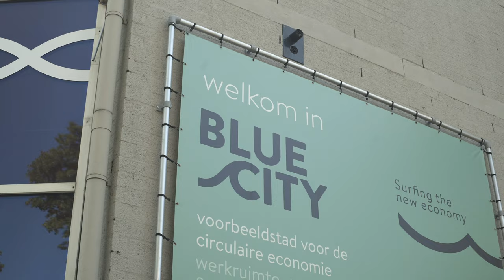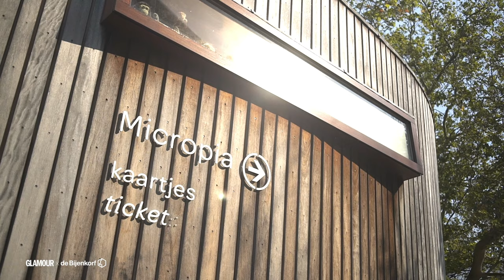Toekomstmakers: Ilfa Siebenhaar verft textiel met bacterieën | Bijenkorf x Glamour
Glamour speurt in samenwerking met de Bijenkorf naar dé toekomstmakers op het gebied van kunst en mode. Toen ontwerper Ilfa Siebenhaar (31) ontdekte dat je textiel duurzaam (en bloedjemooi) kunt verven met behulp van levende bacteriën, had ze haar roeping gevonden. Het bacterieonderzoek betaalt ze uit eigen zak, want een betere wereld begint bij jezelf.

Meer weten? Je leest het interview met Ilfa in de nieuwste Glamour, nu in de winkel!

Videograaf: Nikolai van Nunen
Edit: Guilliano Vitalis
Agency: SEC Agency
Producer: Gina Pesulima
Video producer: Daphne Ponsteen
Creative Director: Saskia van Langevelde
Kleding: Ganni en Isabel Marant Etoile via de Bijenkorf
Met dank aan: de Bijenkorf, Ilfa Siebenhaar en Micropia, Artis